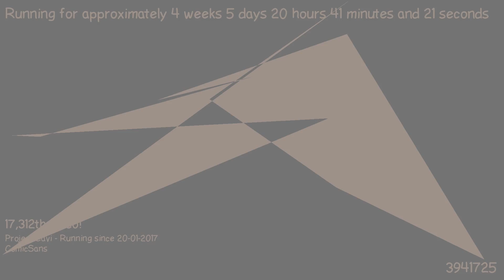1487875532 - Webdriver Cavi - O